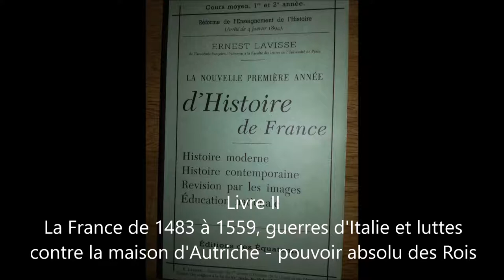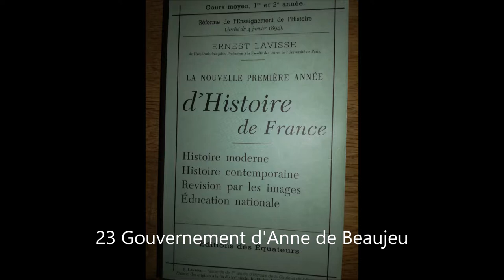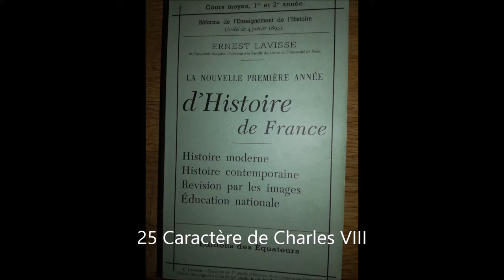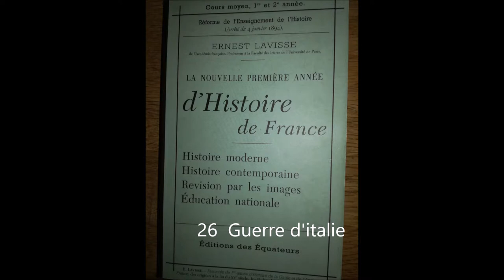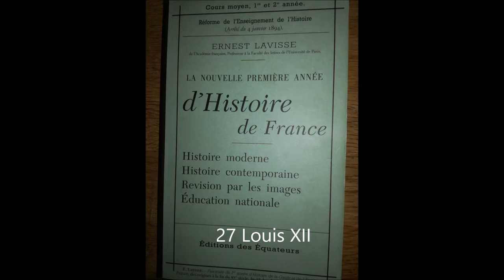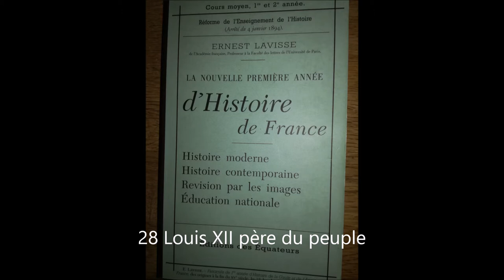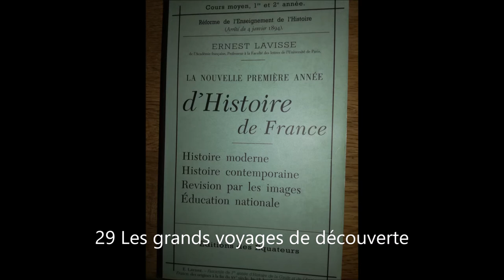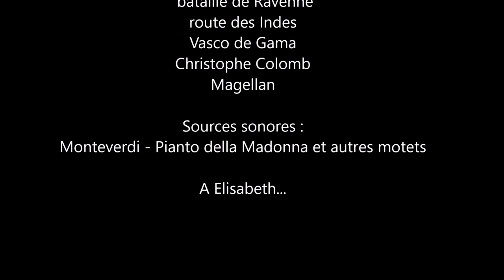Comprendre...le petit Lavisse 3/21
Tu es lycéen et tu prépares le bac ? Etudiant, tu révises  pour un  examen ou un concours ? A moins que tu ne sois  bloqué dans un embouteillage ou debout dans un métro ou un tramway ? Comprendre... est une chaîne U Tube faite pour toi. Se cultiver sans pédantisme, accéder aux œuvres et aux auteurs les plus ardus par des vidéos pédagogiques et divertissantes. C'est cela Comprendre...Et bien plus encore !